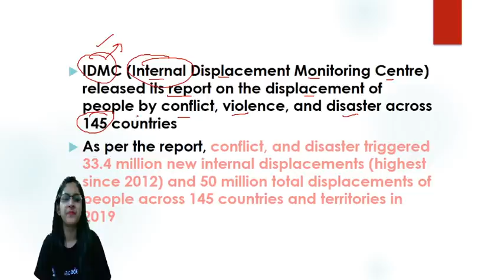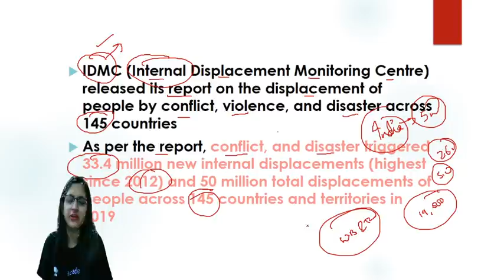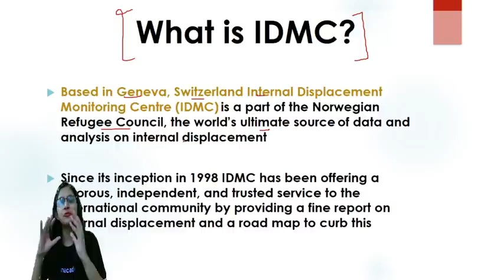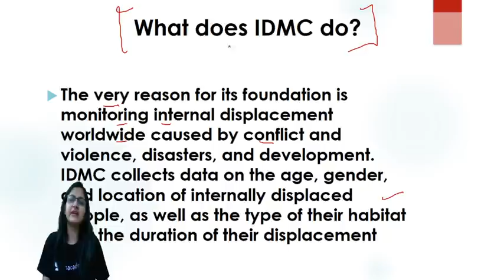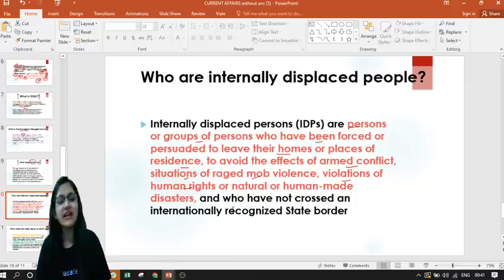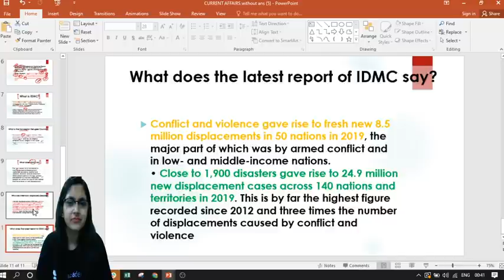Global Report on Internal Displacement 2019 | Explained by Sushmita Ma'am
✿ Morning Shows:
05:00 AM - Current Affairs Quiz Show by Bhunesh Sir
07:00 AM - The Hindu Editorial Analysis by Vishal Sir
07:45 AM - फटाफट English by Harsh Sir
08:00 AM - Current Affairs Show by Bhunesh Sir
08:40 AM - Vocabulary Show by Harsh Sir

✿ Reasoning Super Series:
6:00 AM - Reasoning Warm-Up Show by Deepak Sir

✿ RRB NTPC 2019 (CBT-1):
09:00 AM - General Awareness by Rohit Sir
09:30 AM - General Science by Neeraj Sir
10:15 AM - Reasoning by Deepak Sir
11:00 AM - Maths by Sahil Sir

✿ RRB Group D 2019:
12:00 PM - General Science by Ankit Sir
12:30 PM - Maths by Sahil Sir
01:00 PM - General Awareness by Rohit Sir
01:30 PM - Reasoning by Hitesh Sir

✿ SBI PO 2020 (Prelims) Crash Course:
02:00 PM - Reasoning by Puneet Sir
03:00 PM - English by Vishal Sir
04:00 PM - Maths by Arun Sir

✿ RBI Assistant & SBI Clerk 2020:
05:00 PM - GA & Banking Awareness by Sushmita Ma'am

✿ Daily Current Issues:
5:30 PM - Current Issues by Ankit Sir

✿ SSC CHSL 2019 Crash Course:
06:00 PM - Reasoning by Hitesh Sir
06:30 PM - GK by Anadi Sir
07:00 PM - Maths by Naman Sir
07:30 PM - English by Harsh Sir

✿ Daily Current Issue Show:
8:00 PM - Current Issues by Anadi Sir

✿ SSC JE 2019 (Technical) Crash Course:
08:00 PM - Mechanical Engg. by Neeraj Sir
09:00 PM - Electrical Engg. by Ashish Sir
10:00 PM - Civil Engg. by Sandeep Sir

✿ All SSC Exams:
10:00 PM - General Studies by Aman Sir

✿ GK Super Series:
12:00 AM - Static GK by Sushmita Ma'am

1. One Subscription, Unlimited Access
2. Learn from your favorite teacher
3. Real time interaction with teacher
4. You can ask doubts in live class
5. Limited students
6. Download the videos & watch offline